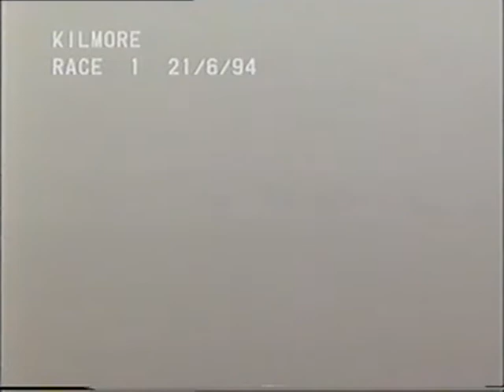Kilmore trots in the fog - June 21 1994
Race callers Brian Blackmore and Rick McIntosh battle the elements on this Monday afternoon at the trots